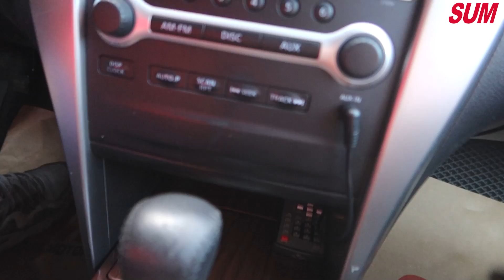【SUM中古車】 NISSAN TEANA 2015年 導航/抬頭顯示器/超大舒適皮椅空間 嘉義縣 水上鄉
聯絡人：吳偉民
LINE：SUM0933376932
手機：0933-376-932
車輛資訊：NISSAN TEANA 2015年 導航 抬頭顯示器 超大舒適皮椅空間 實車實價
車輛售價：33.8萬
車輛所在：嘉義縣水上鄉中山路二段465號